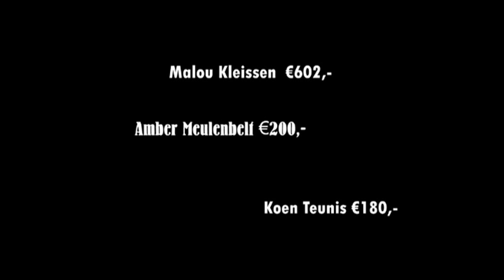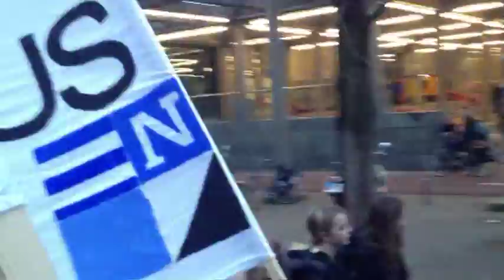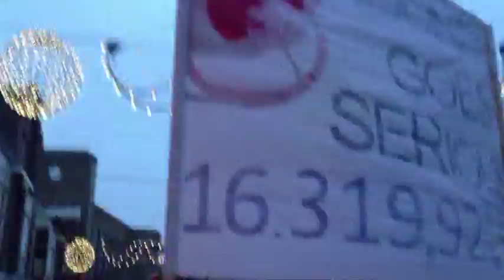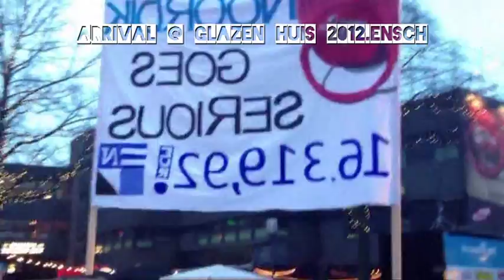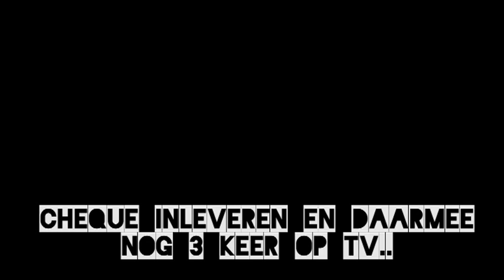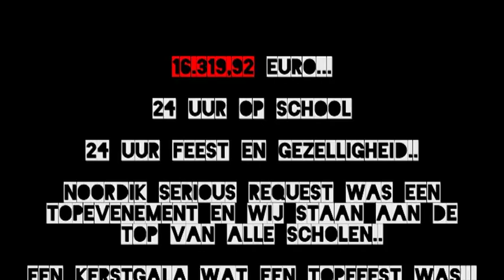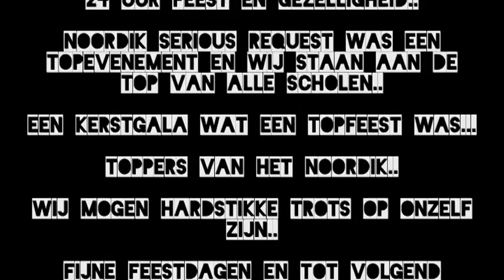Noordik Serious Request 2012 Aftermovie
Noordik Serious Request + Gala aftermovie